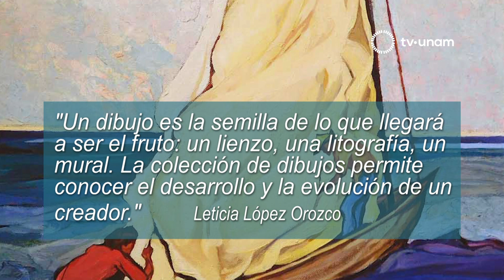Donación de dibujos de Pablo O’Higgins a la UNAM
El movimiento muralista en México no puede entenderse sin uno de los representantes de la Escuela Mexicana de Pintura y fundadores del Taller de Gráfica Popular: Pablo O’Higgins. La Facultad de Arquitectura y la Fundación Cultural María y Pablo O’Higgins firmaron un convenio de donación para que la UNAM albergue a los albañiles del artista.